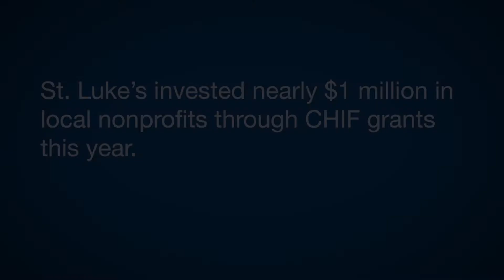St. Luke’s supports nonprofit organizations